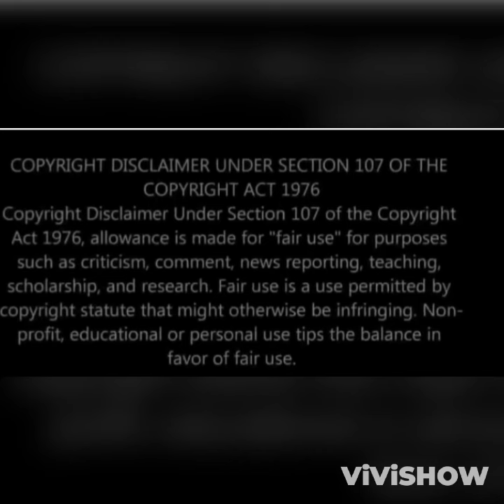UMkhokha// 10 MAY 2024// Nobuntu is drowning in problems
Menga is pretending to be Mr nice guy and Nobuntu is buying his story.

Nobuntu is faced with problems; as more and more people believe that Mega Money is a fraud.

Nobuntu tries to call Menga; but he is now unreachable.
Nobuntu discovers that there is no money in their account.

Mamzobe, Phakathwayo, Ngema and his nephew goes to the Mthembus to apologize and bring the money and the ring back to them.